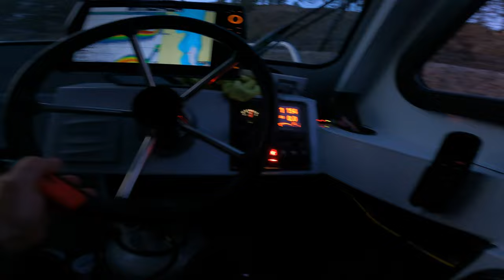The Odd fish LURKING in Washington State THE learning Journey has begun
Ok I have a lot to learn. I need much more time on the water targeting Burbot.

Any Burbot slayers want to hop on my boat and show me the ropes?

Part 2
Chapter 2
Section 2

Whatever it is I need redemption.